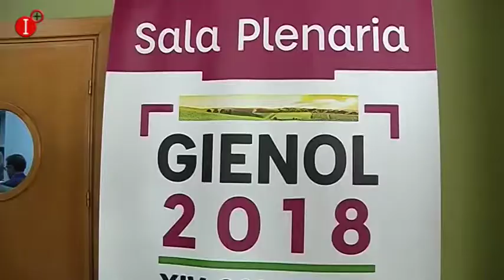MÁS DE 40 GRUPOS DE INVESTIGACIÓN DE DIFERENTES UNIVERSIDADES PARTICIPAN EN GIENOL